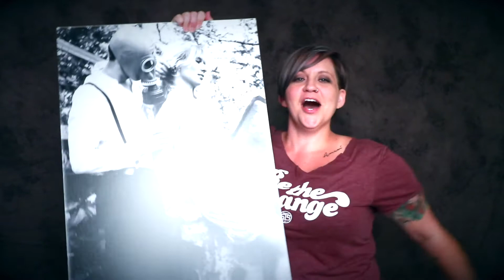Annette McNamara video Submission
Submission to speak for Creative Mornings! Fingers crossed they let me!